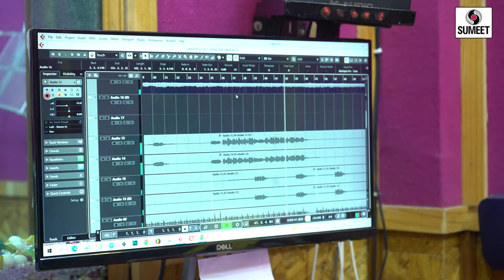Amba Tujhya Navavar - Jogwa Magin Pach Ghar - Gajrabai Bhumbe - Devi Bhaktigeet - Sumeet Music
Singer: Gajrabai Bhumbe
Lyrics: Govind Bhumbe